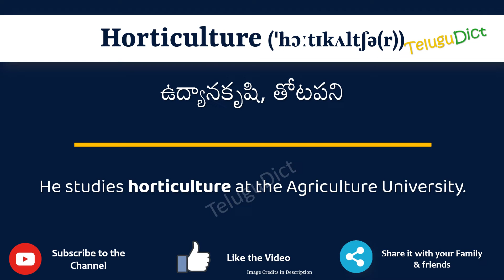Horticulture Meaning in Telugu | Horticulture in Telugu Dictionary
In this video, we will understand the meaning of Horticulture in Telugu and learn the pronunciation of Horticulture in Telugu.

 That is, you will understand Horticulture meaning in Telugu as well as how to speak Horticulture in Telugu,

What is the proper way to speak Horticulture in Telugu?

So, Let’s learn the word Horticulture in Telugu in just one minute.

Let’s, understands Horticulture examples in Telugu

# Horticulture తెలుగులో అర్థం
Horticulturein తెలుగు